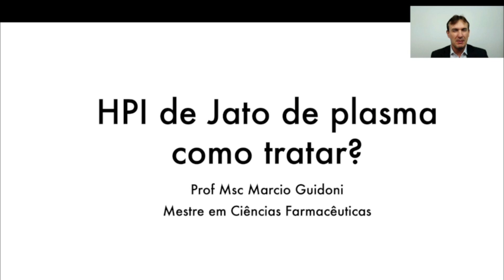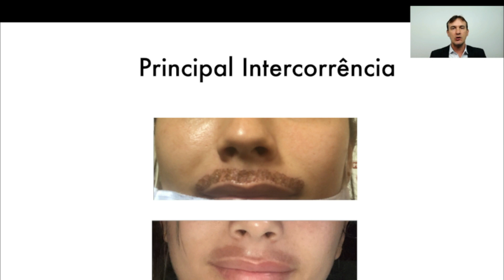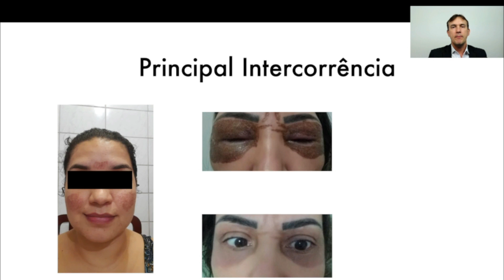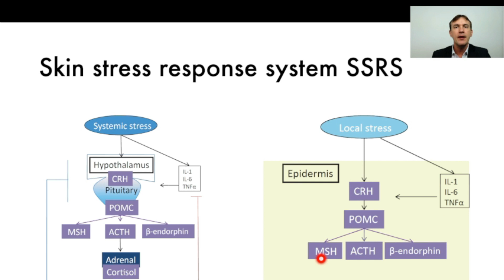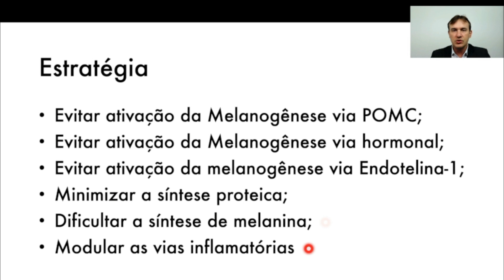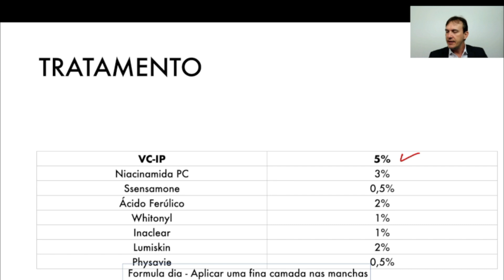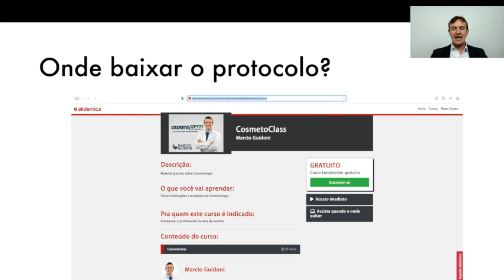HPI DE JATO DE PLASMA I CosmetoClass #7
✅ Essa AULA GRATUITA possui conteúdo destinado aos profissionais da área de saúde estética.